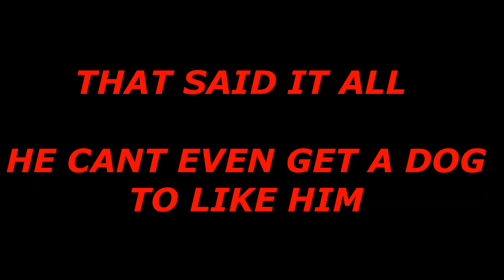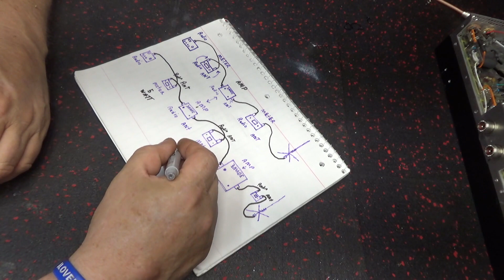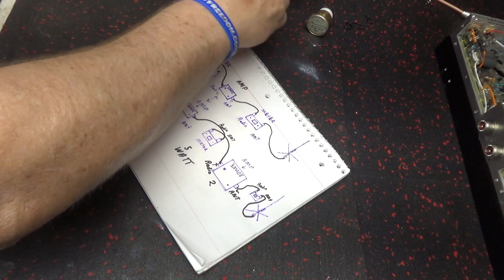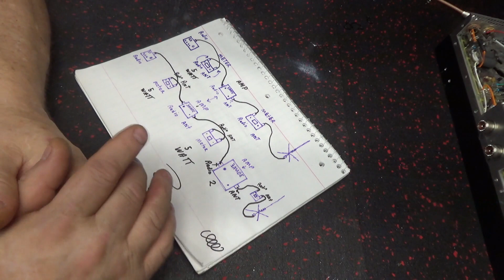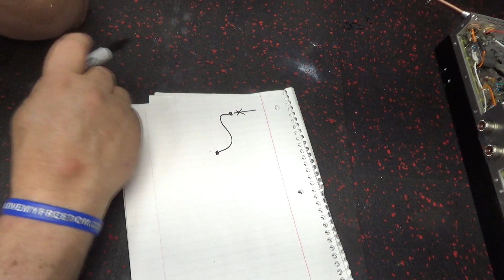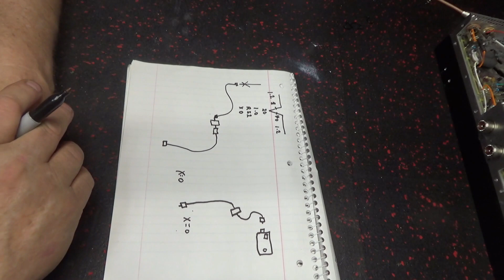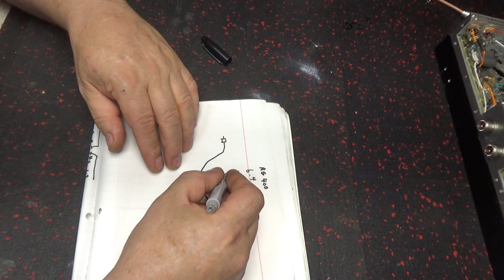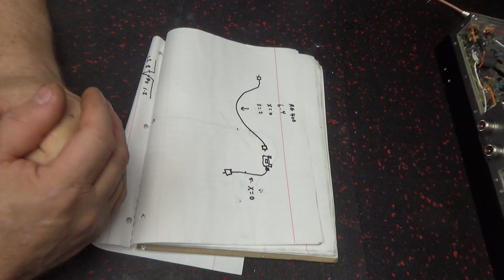How To Hookup A Reflect Watt Meter